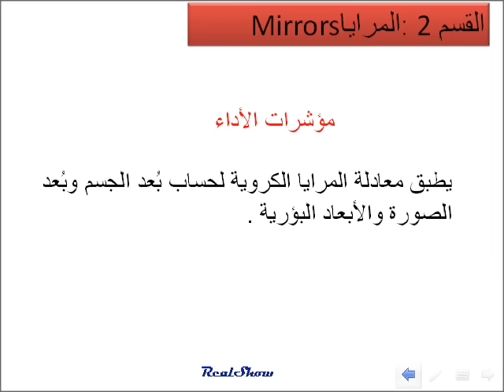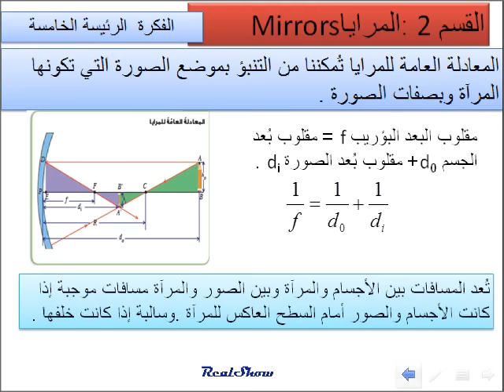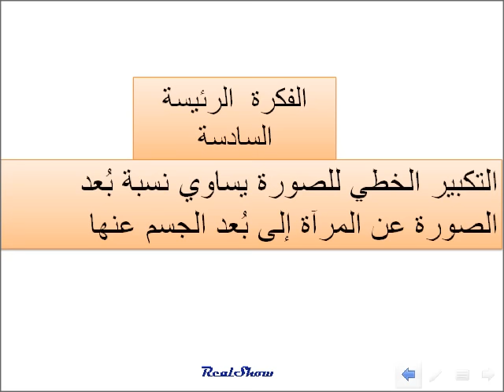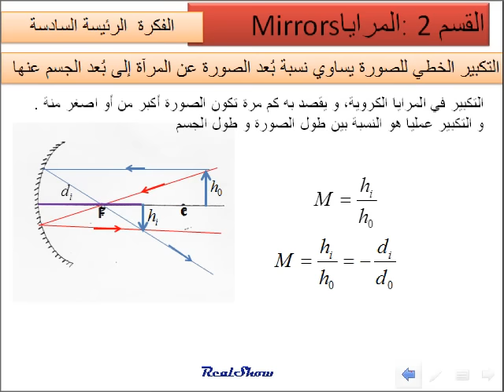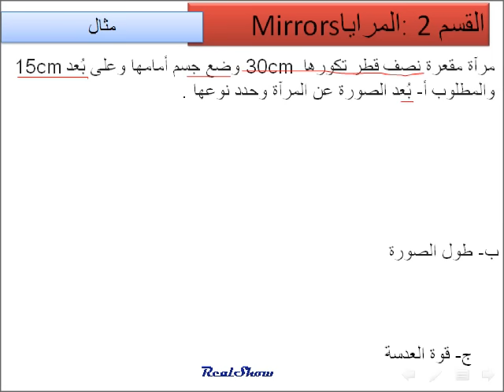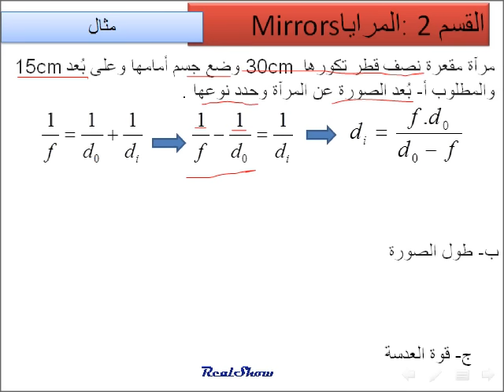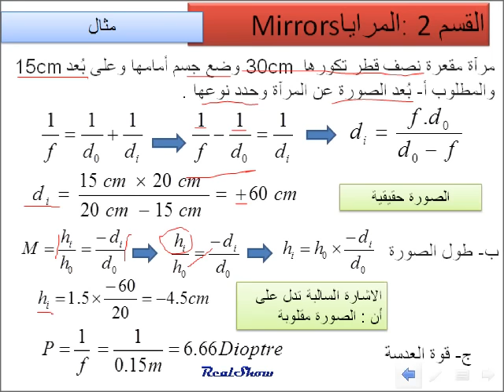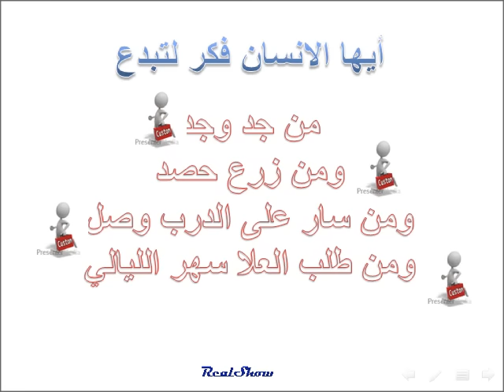فيزياء المرايا المرآة المقعرة Concave mirror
فيزياء عاشر متقدم منهج دولة الامارات العربية المتحدة 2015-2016
القسم 2 المراياMirrors
الدرس االثالث تابع  المرآة المقعرة Concave mirror